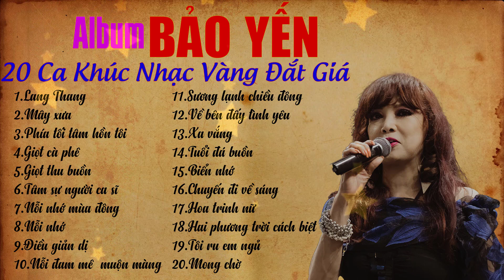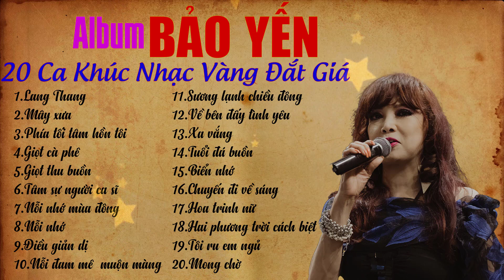20 Ca khúc nhạc vàng đắt giá của Bảo Yến - Nhạc vàng hải ngoại hay xuất sắc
👉Tuyển Tập Nhạc Sến Ngọc Sơn, Chế Thanh 20 Ca khúc nhạc vàng đắt giá của Bảo Yến - Nhạc vàng hải ngoại hay xuất sắc